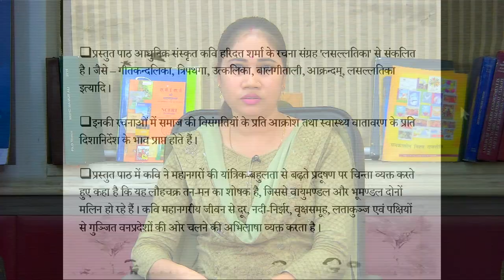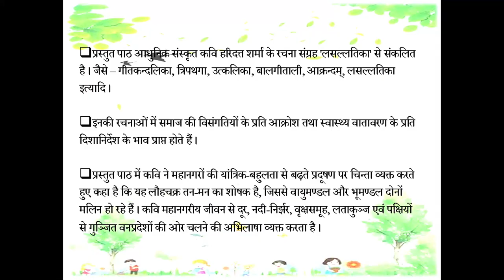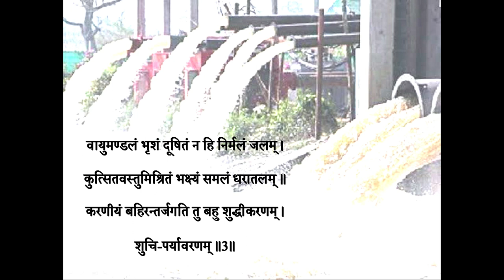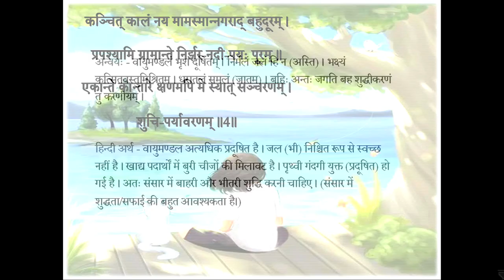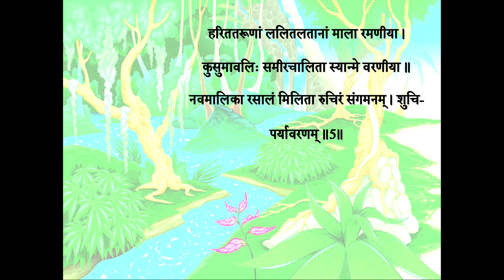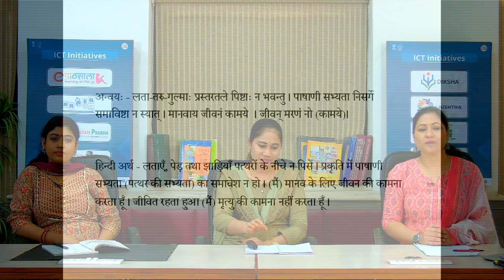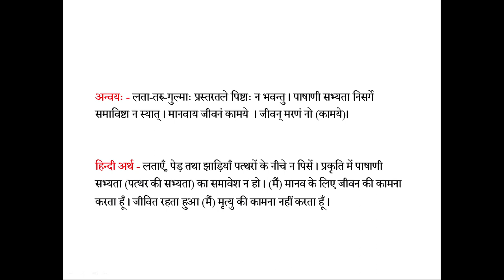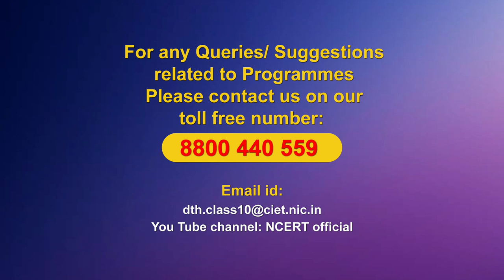Live Interaction on PMeVIDYA :शुचिपर्यावरणम्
Subject: Language Sanskrit     Class: X

Sahyog Session
Mon-Fri                                             5-5.30pm

The programs can be viewed on:
1. DD Free dish channel #128
2. Zee Dish TV Channel #950
3. Tata Sky Channel #756
4. Airtel TV Channel #440
5. Videocon Channel #477
6. Jio TV App
7. ‘NCERT OFFICIAL’ YouTube Channel
3. SWAYAM Prabha App
4. ePathshala Kishore Manch App
5. Social Media Platforms of CIET & NCERT (YouTube, Facebook, Twitter, WhatsApp, Telegram)